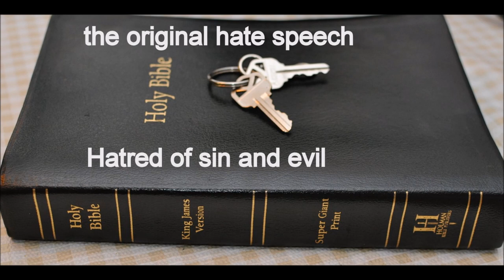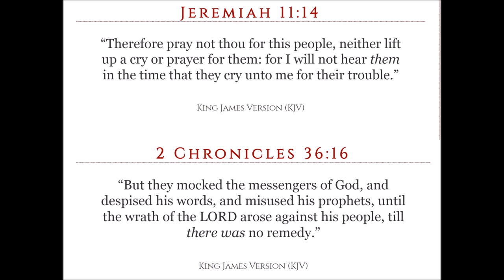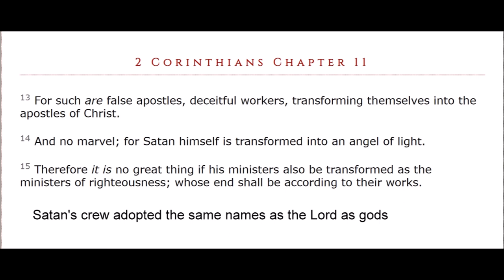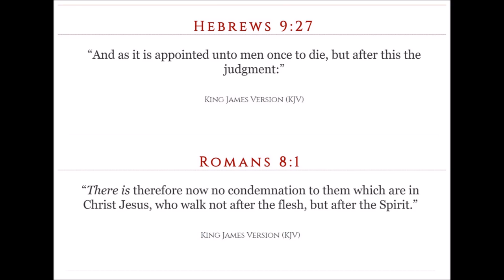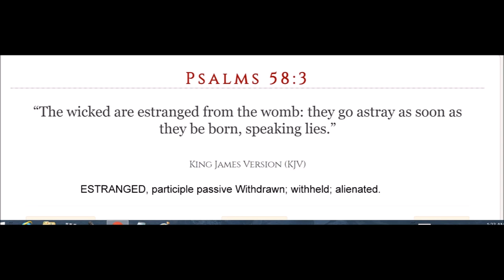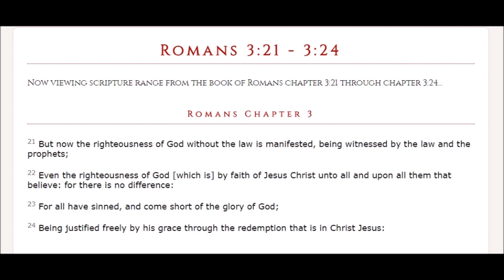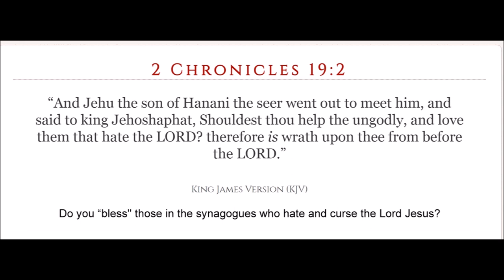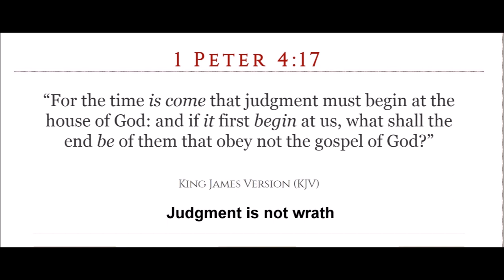Terror 5 Hell Isaiah 14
Matthew Chapter 25   31 When the Son of man shall come in his glory, and all the holy angels with him, then shall he sit upon the throne of his glory:

32 And before him shall be gathered all nations: and he shall separate them one from another, as a shepherd divideth his sheep from the goats:

33 And he shall set the sheep on his right hand, but the goats on the left.

34 Then shall the King say unto them on his right hand, Come, ye blessed of my Father, inherit the kingdom prepared for you from the foundation of the world:

35 For I was an hungred, and ye gave me meat: I was thirsty, and ye gave me drink: I was a stranger, and ye took me in:

36 Naked, and ye clothed me: I was sick, and ye visited me: I was in prison, and ye came unto me.

37 Then shall the righteous answer him, saying, Lord, when saw we thee an hungred, and fed thee? or thirsty, and gave thee drink?

38 When saw we thee a stranger, and took thee in? or naked, and clothed thee?

39 Or when saw we thee sick, or in prison, and came unto thee?

40 And the King shall answer and say unto them, Verily I say unto you, Inasmuch as ye have done it unto one of the least of these my brethren, ye have done it unto me.

41 Then shall he say also unto them on the left hand, Depart from me, ye cursed, into everlasting fire, prepared for the devil and his angels:

42 For I was an hungred, and ye gave me no meat: I was thirsty, and ye gave me no drink:

43 I was a stranger, and ye took me not in: naked, and ye clothed me not: sick, and in prison, and ye visited me not.

44 Then shall they also answer him, saying, Lord, when saw we thee an hungred, or athirst, or a stranger, or naked, or sick, or in prison, and did not minister unto thee?

45 Then shall he answer them, saying, Verily I say unto you, Inasmuch as ye did it not to one of the least of these, ye did it not to me.

46 And these shall go away into everlasting punishment: but the righteous into life eternal.